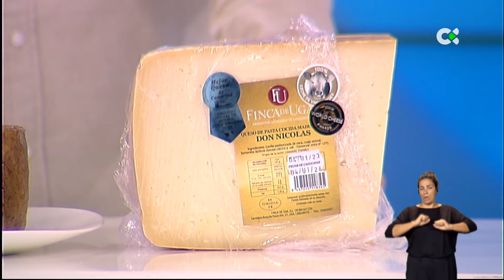El mejor queso de España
Les voy a enseñar ahora un queso que ha sido elegido entre casi mil de todo el país como el mejor queso de España. Es el Don Nicolás, de la Quesería Finca de Uga, en Lanzarote. Con nosotros está el maestro quesero que lo elabora. Sergio Valiente, muy buenos días.